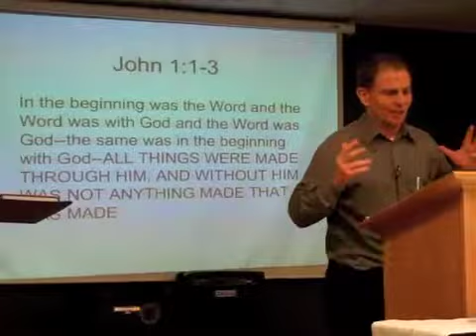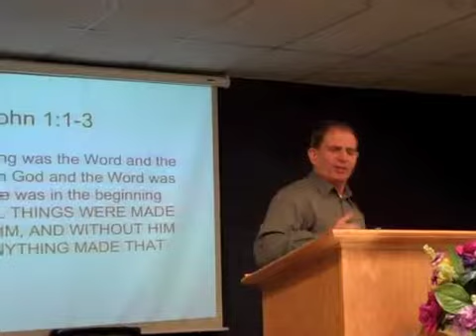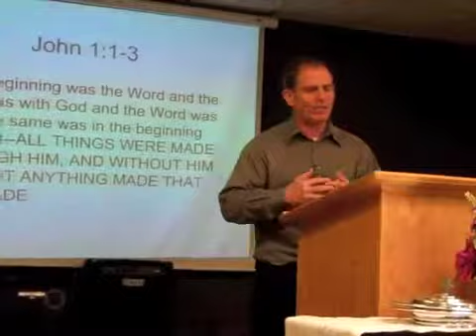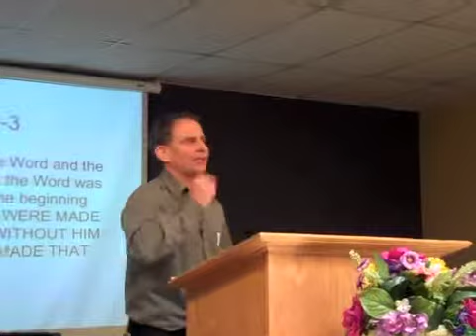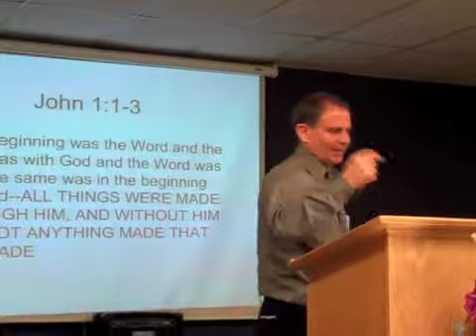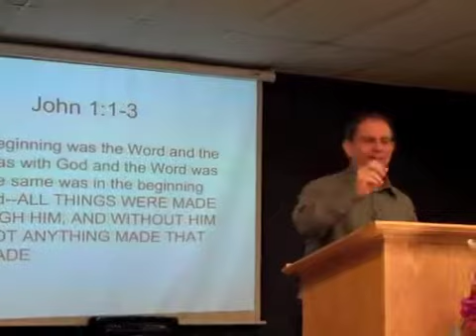Let there be light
A Message on The Power of His Word by Pastor Victor--From Genesis One and John one. And God said, "Let there be light, and there was light". "In the beginning was the Word, and the Word was with God, and the Word was God."